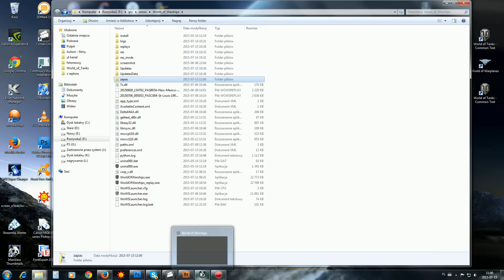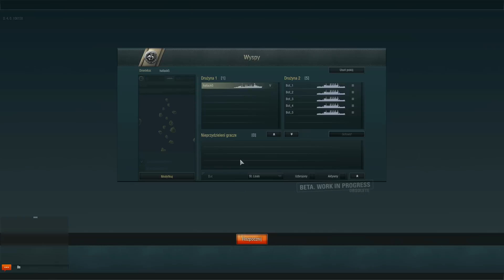Bitwy treningowe - Akademia Morska - World of Warships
Niżej link do ściągnięcia.